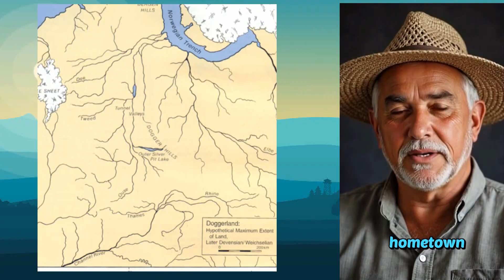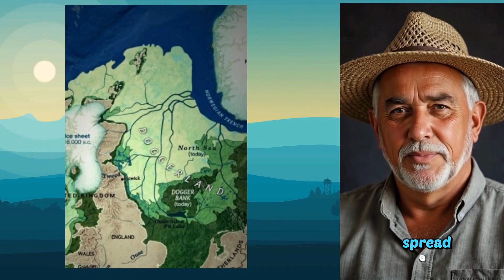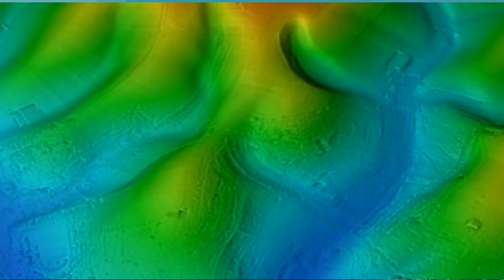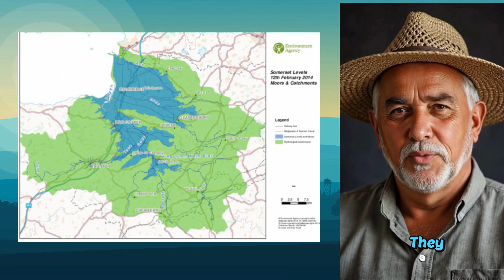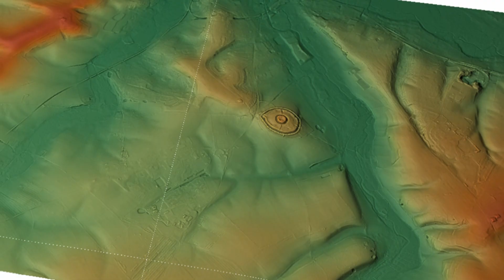10 Shocking Facts About Flooded Prehistoric Britain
Britain’s prehistoric landscape was nothing like today.

After the last Ice Age, seas rose 60 metres, rivers swelled into deltas, and an entire country — Doggerland — vanished beneath the waves.

In this short explainer video, discover 10 surprising facts from the Post-Glacial Flooding Hypothesis — a model based on 20+ years of LiDAR analysis, fieldwork, and hard archaeological evidence.

Supporting Blogs:
🔸 Ancient Boats vs. Foot Migration